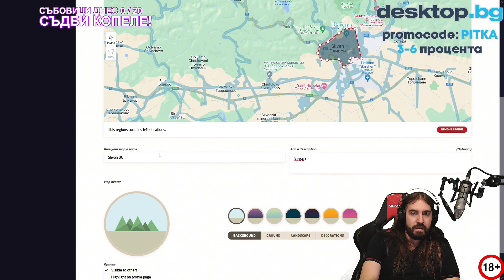Сливен е КВАРТАЛ на ЯМБОЛ!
🎬 • Монтажист: @TheSoundTVBulgaria